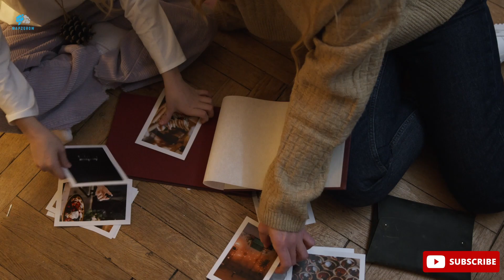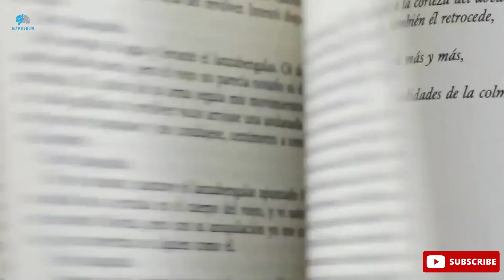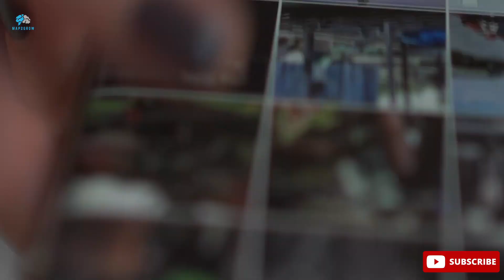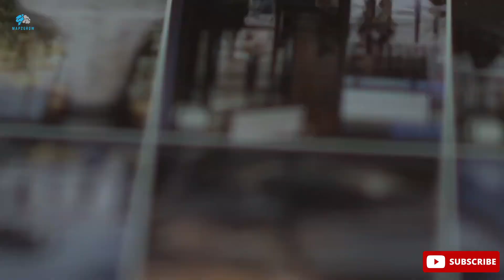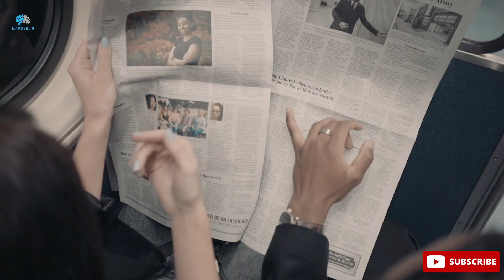15 Mind-Blowing Psychological Facts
Welcome to our latest video! In this episode, we explore 15 Psychological Facts that will truly blow your mind. From the power of sunlight to reading faster, we dive deep into the fascinating world of the human mind and uncover some truly incredible insights.

Join us as we explore the weird and wonderful ways that our minds work. Whether you're a psychology buff or just curious about the inner workings of the human brain, this video is sure to leave you amazed and intrigued.

So, sit back, relax, and get ready to have your mind blown by these 15 Psychological Facts that will change the way you think about yourself and the world around you.